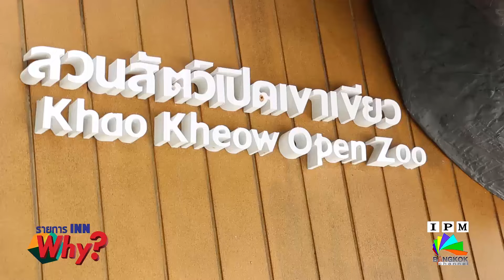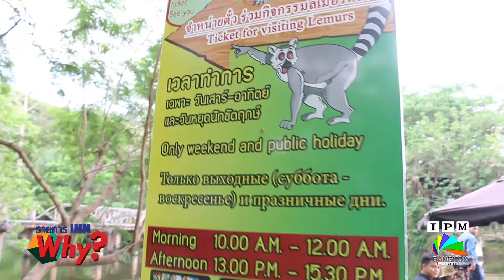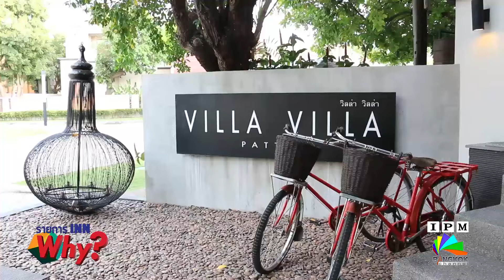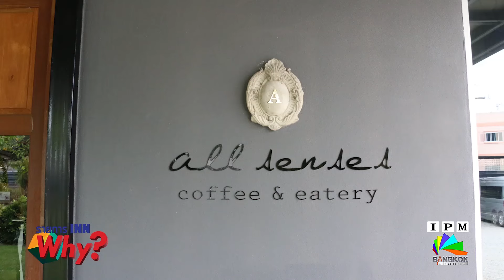INN WHY? เที่ยวพัทยาสวนสัตว์เขาเขียวชมช้างว่ายน้ำ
INN WHY? เที่ยวพัทยาทัวร์สวนสัตว์เขาเขียวชมช้างว่ายน้ำ พัก วิลล่า วิลล่า พัทยา